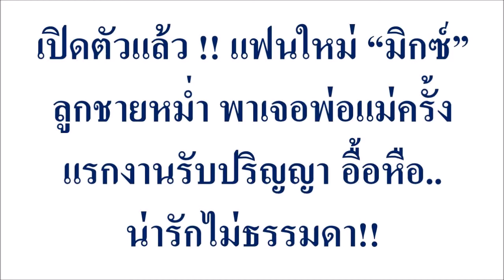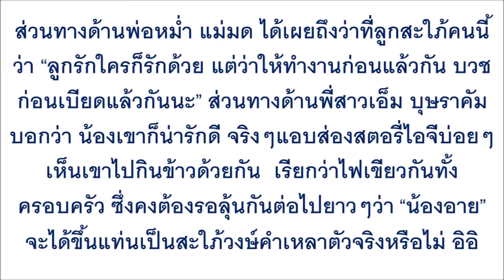เปิดตัวแล้ว !! แฟนใหม่ “มิกซ์” ลูกชายหม่ำ พาเจอพ่อแม่ครั้งแรกงานรับปริญญา อื้อหือ..น่ารักไม่ธรรมดา!!